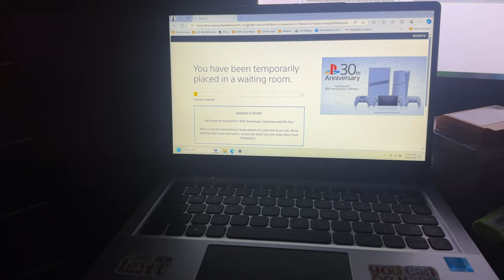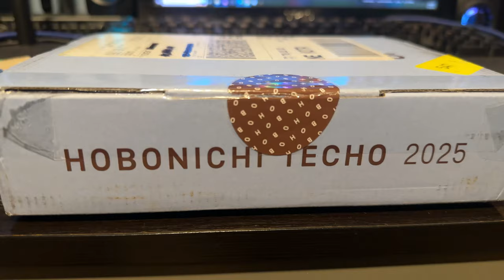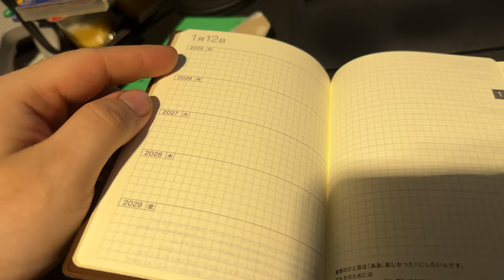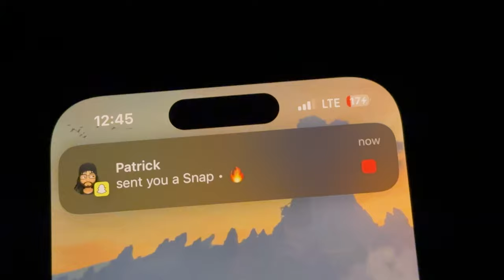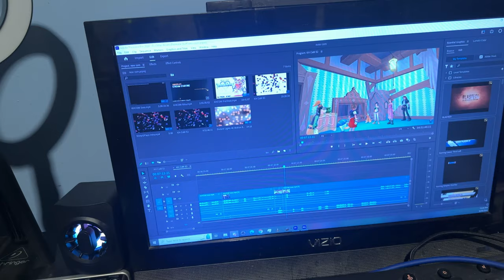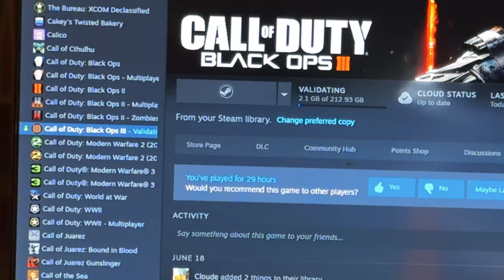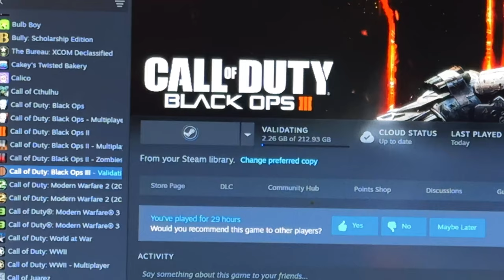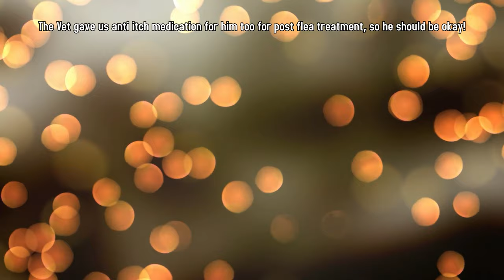Starting on a Five | 9.25.2024 to 10.1.2024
The computers at work give me a lot of trouble, I order a special edition controller, get sick, get a Hobonichi Techo 5-Year Edition, edit for VinnyGPlays, try a new drink, the power goes out, and then I bring the dog to the vet!

🎵 "Buy Somethin' Will Ya?" - Earthbound OST